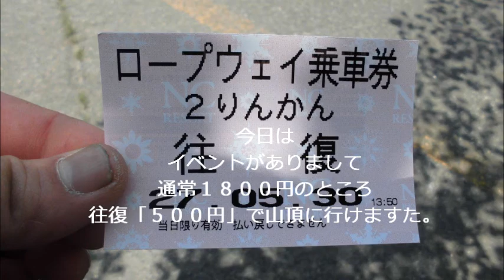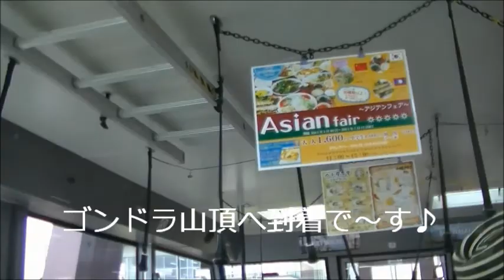モリオのオッサン ・ 「びわ湖バレイ」ロープウェイ（上り） ・ 2015/05/30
日本で一番早い「ロープウェイ」に乗りました。